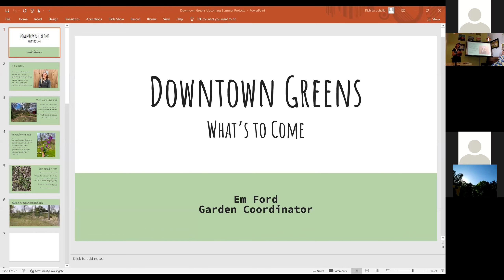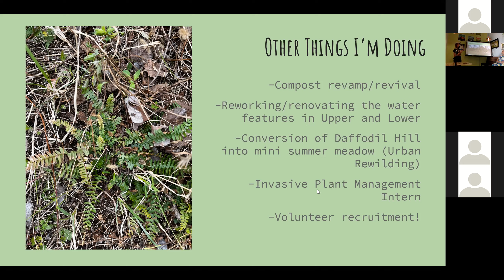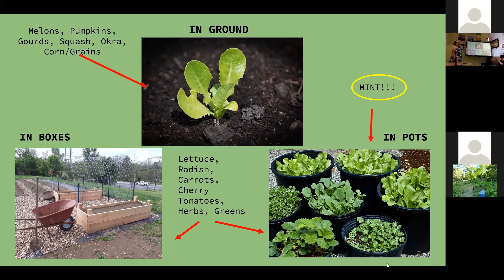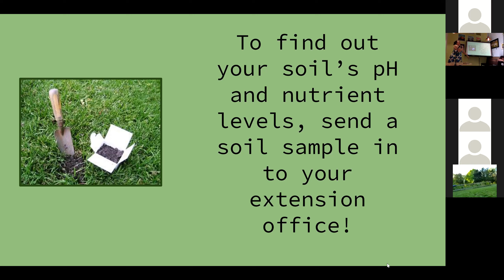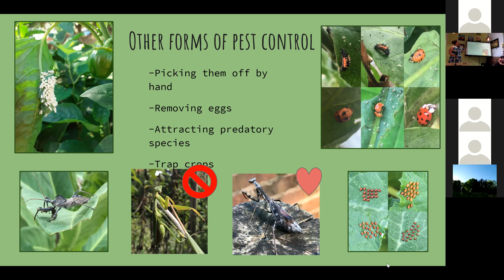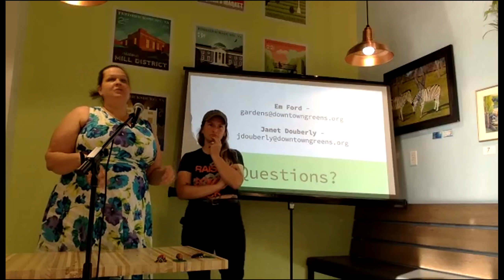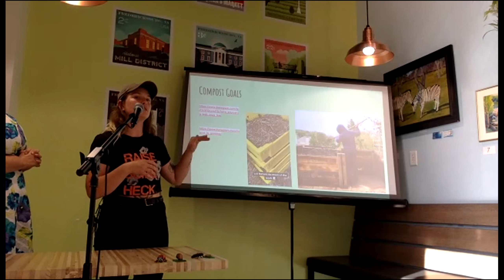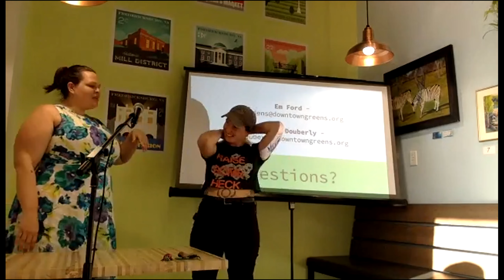Spring Gardening with Downtown Greens